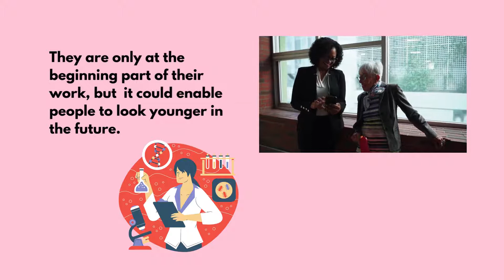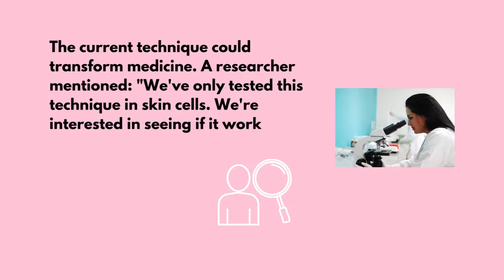SKIN can look 30 YEARS YOUNGER! 👀 Scientists make BREAKTHROUGH